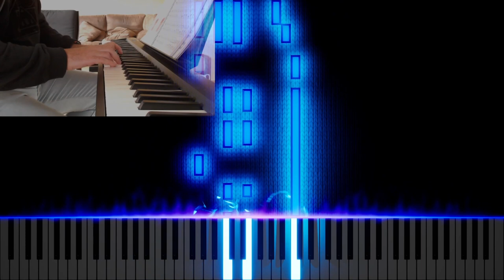♪ Beautiful Brown Eyes ♪ | Piano | Alfred's 1